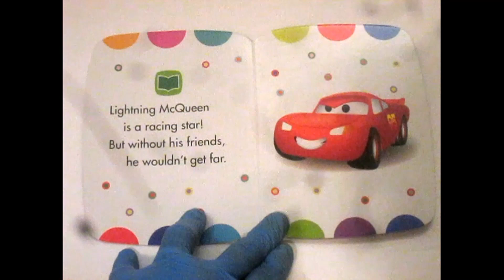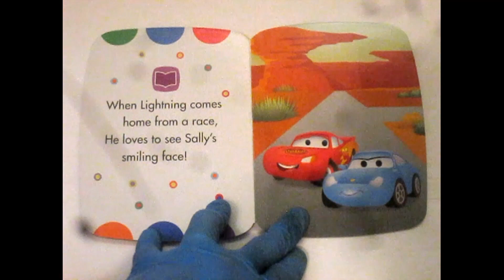MeReaderJr DISNEY BABY "Lightning's Pals" Snuggle Stories